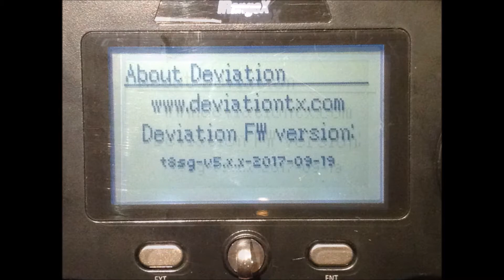iRangeX i8X-IR8M 新版？は何が違うの？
Mode1を選択したがためにプレオーダーの癖に通常販売（Mode2）から1か月も遅れて到着。何気に電源再投入とか改善されてます！
何が違うのか分解して基板を見比べてみました。